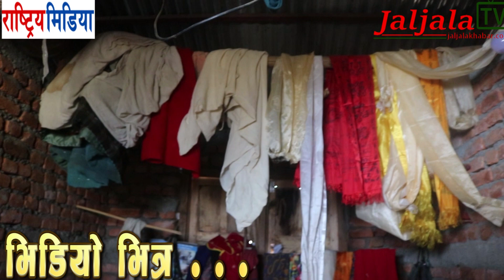६५ उमेर मैसुर तामाङको जीवन, गाउमा पुग्दा यस्तो देखियो नुवाकोट, गीत गाएर स्वागत गरीन जलजलाको टिमलाई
६५ उमेर मैसुर तामाङको जीवन, गाउमा  पुग्दा यस्तो देखियो नुवाकोट, गीत गाएर स्वागत गरीन जलजलाको टिमलाई
नुवाकोटमा भेटिईन ६५ बर्षीया मैसुर तामाङ/सुनौँ सुनौँ लाग्ने तामाङ सेलो/भित्र आँसु बाहिर हाँसो/Maisur
This women have very painful story, sweet smile with hidden pain Maisur Tamang/मैसुर तामाङ

🎤Interview By :Nilam Oli
📷𝐂𝐚𝐦𝐞𝐫𝐚 : Barshat Chhetri
🎥𝐄𝐝𝐢𝐭 : Barshat Chhetri
Program Chief: Binita Sharma
Maisur Tamang Nuwakot Interview By Nilam Oli
65 years Maisur Tamang in Nuwakot